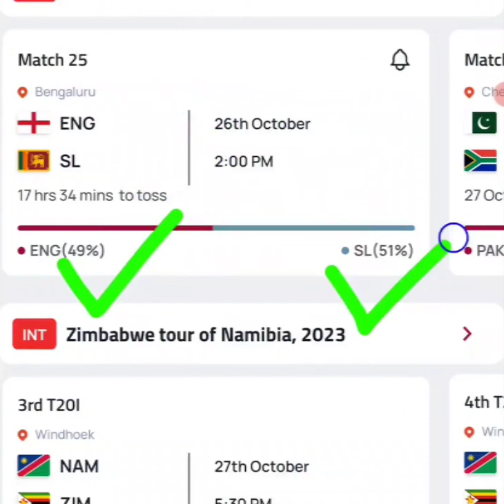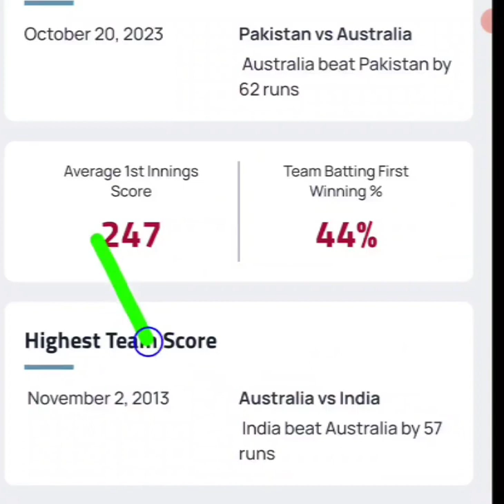ENGLAND VS SRI LANKA ODI || WORLD CUP 2023 || TOSS REPORT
Join telegram:@WORLDCUPTOSSKING